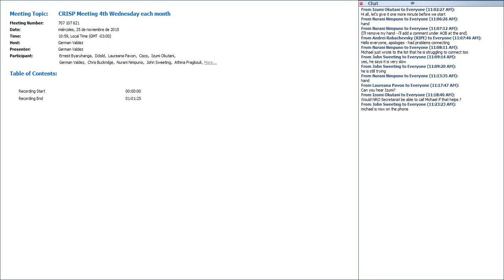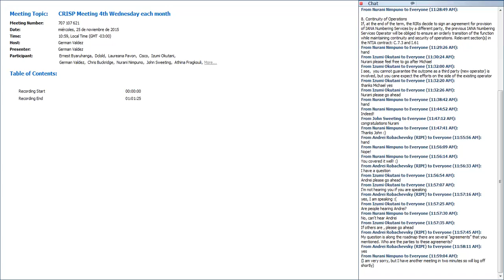CRISP 30th Meeting 20151125